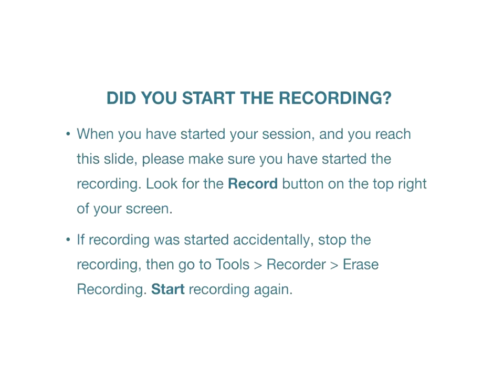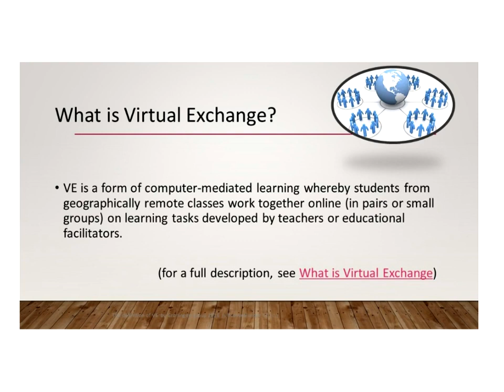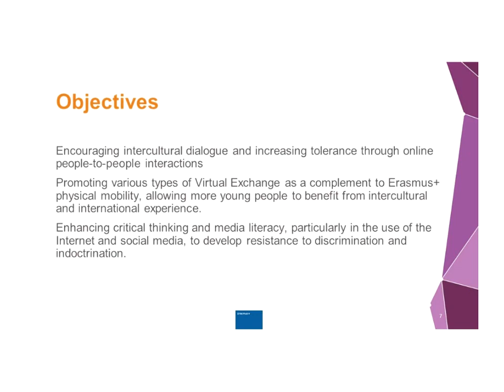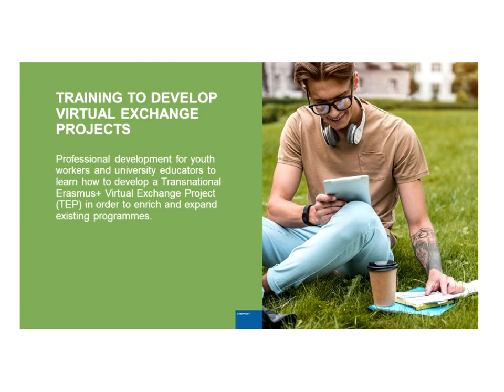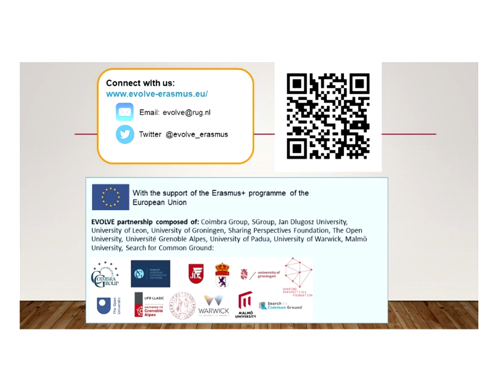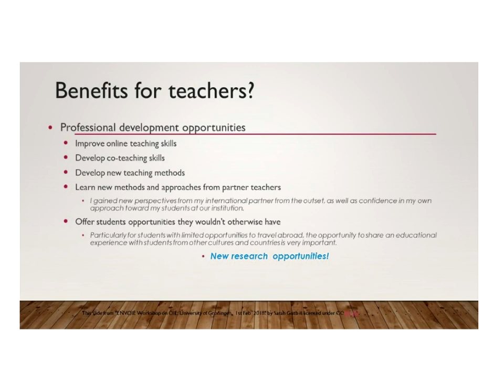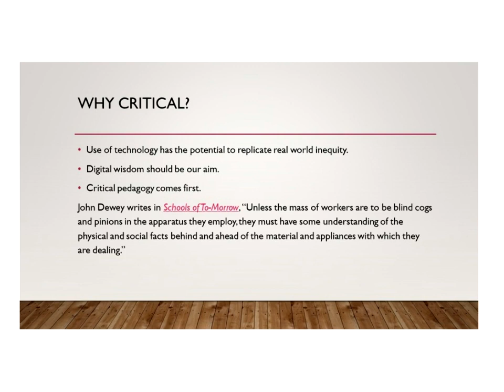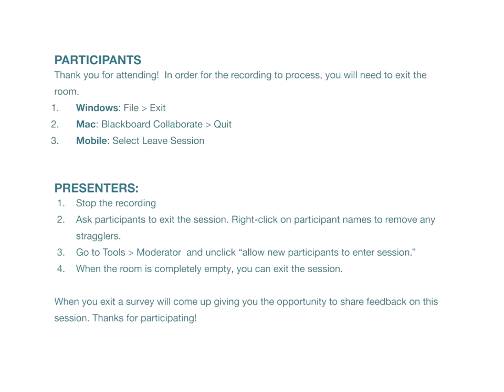Raising our game globaled19 recording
A presentation delivered at globaled19 about virtualexchange and how support from the EU has helped to extend opportunities for internationalisation, skills development and collaboration.